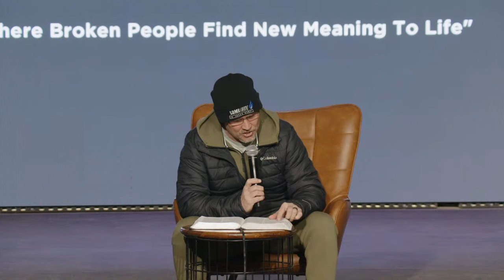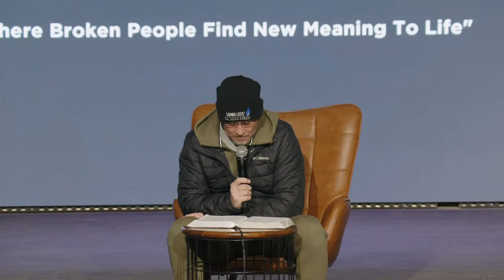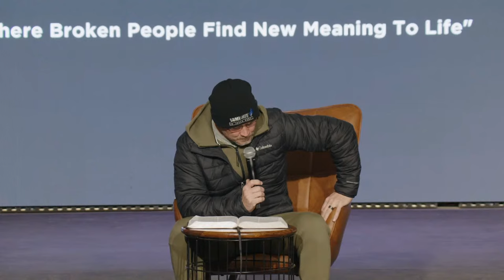Global Vision Bible Church Live Monday Bible Reading Part 11 1/22/2024